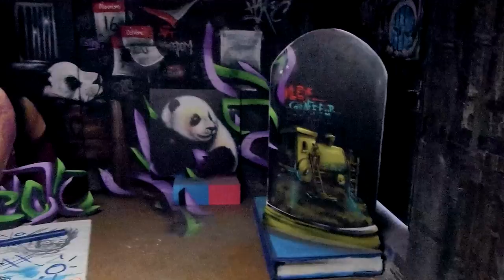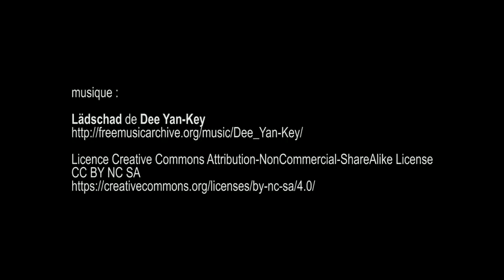Les Capucines du Street Art - Paris novembre 2017